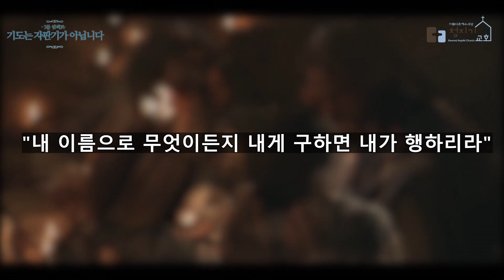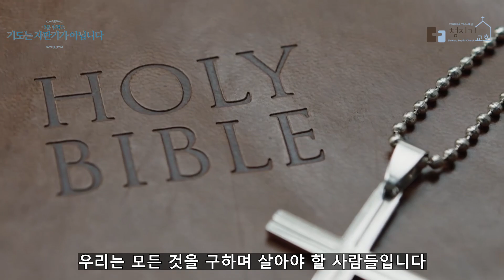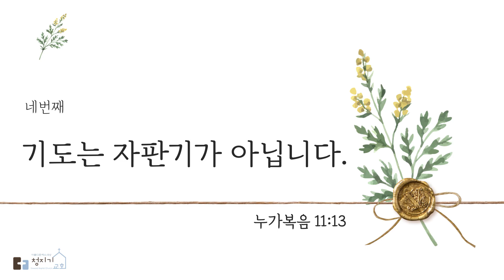3분 임팩트 | 기도는 자판기가 아닙니다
누가복음 11:13 | 김용대담임목사